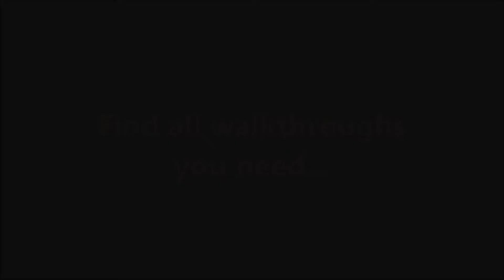Delicious: Emily's Wonder Wedding Flannery's Park Episode 25 Challenge 25